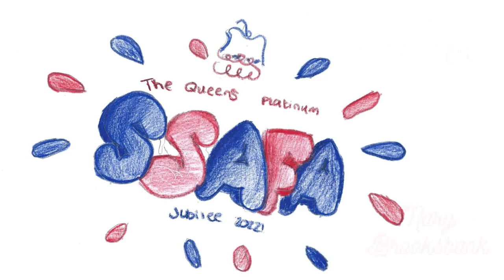SSAFA Hamper Art Competition - Results!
𝗘𝘅𝗰𝗲𝗹𝗹𝗲𝗻𝘁 𝗿𝗲𝘀𝗽𝗼𝗻𝘀𝗲 𝘁𝗼 𝗵𝗮𝗺𝗽𝗲𝗿 𝗮𝗿𝘁 𝗰𝗼𝗺𝗽𝗲𝘁𝗶𝘁𝗶𝗼𝗻

Thank you to all the students and schools across Anglesey - that entered my SSAFA, the Armed Forces charity hamper art decorating competition.

I helped raise over £3,000 for the SSAFA Anglesey recently. SSAFA plan to use this money to put together hampers which will then be distributed to Armed Forces veterans across Anglesey.

It was exceptionally hard to choose the winning designs; we clearly have so many young talented artists here on Anglesey.

I was helped by Kath Eastman Honorary Branch Secretary, Group Captain Andy Turk the RAF Valley Station Commander and Padre Mike Hall.

RAF Valley